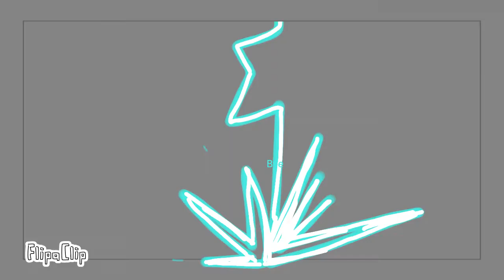Electricity guy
Bam! Pow! Zapppp! ⚡️ ⚡️⚡️⚡️⚡️⚡️